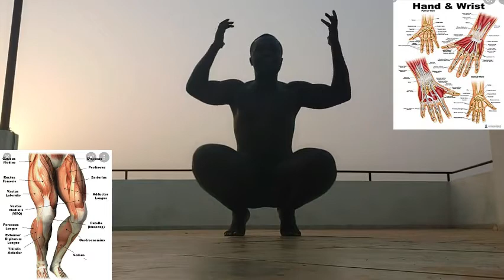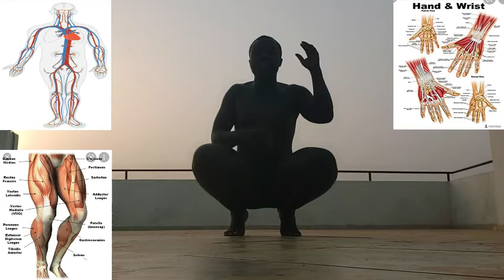SPADAS 129. Vitamin D